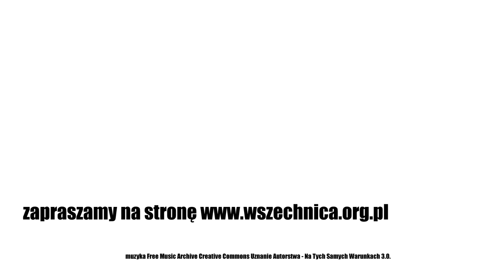Obrócić koło historii. Wojna polsko-bolszewicka 1919-1921 / Prof. Grzegorz Nowik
Wykład prof. Grzegorza Nowika. 1 maja 2020 [1h04min]

Prof. Grzegorz Nowik podczas wykładu opowiada, jak przebiegała wojna polsko-bolszewicka w latach 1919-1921. Historyk skupia się przede wszystkim na aspekcie politycznym prowadzonych wówczas działań wojennych. Podczas gdy dla bolszewickiej Rosji celem było zaniesienie rewolucji komunistycznej na Zachód, strategicznym celem Polski zdefiniowanym przez Józefa Piłsudskiego było utworzenie państwa federacyjnego, które objęłoby kraje bałtyckie oraz Białoruś i Ukrainę. Jego potencjał miał równoważyć potencjały Rosji i Niemiec.

Tytuł wykładu prof. Grzegorza Nowika nawiązuje do przemówienia, jakie styczniu 1920 roku wygłosił w Lublinie Józef Piłsudski. W 1569 roku w tym mieście została zawarta unia polsko-litewska, która zapoczątkowała istnienie Rzeczpospolitej Obojga Narodów. Marszałek Polski mówił wówczas: „Czeka nas wielki wysiłek, na który my wszyscy, nowoczesne pokolenia, zdobyć się musimy, jeśli chcemy zabezpieczyć następnym pokoleniom łatwe życie, jeśli chcemy obrócić tak daleko koło historii, aby wielka Rzeczypospolita była największą potęgą nie tylko wojenną, lecz także kulturalną na całym Wschodzie”. Historyk podczas prelekcji przekonuje, że rozkaz o podjęciu ofensywy na Kijów w kwietniu 1920 roku, od której wojna-polsko bolszewicka toczona z przerwami od 1919 roku rozpoczęła ostatnią odsłonę, wynikał z chęci realizacji zdefiniowanego przez Piłsudskiego głównego celu strategicznego. Było nim utworzenie państwa federacyjnego, w skład którego obok Litwy weszłyby pozostałe kraje bałtyckie oraz Białoruś i Ukraina. Jego potencjał równoważyć miał siły Rosji i Niemiec.

Prof. Grzegorz Nowik: Wojna polsko-bolszewicka nie doprowadziła do realizacji celu politycznego, ale stworzyła trwały mit założycielski II Rzeczypospolitej
Podjęcie ostatecznej decyzji ułatwiły marszałkowi informacje, jakie regularnie zdobywał polski radiowywiad. Polakom udało się złamać bolszewickie szyfry, w związku z czym mieli doskonałe rozeznanie w decyzjach politycznych i wojskowych przeciwnika. Dzięki temu Piłsudski wiedział, że bolszewicy negocjacje pokojowe z Polską wykorzystują, żeby zyskać na czasie i dokonać koncentracji wojsk w celu przeprowadzenie kolejnej ofensywy. Prof. Nowik zwraca uwagę, że koncepcja federacyjna Piłsudskiego była dla bolszewików szczególnie niebezpieczna, bo stanowiła alternatywną koncepcję wobec ich chęci zaniesienia rewolucji na zachód i utworzenie na opanowanych terenach republik rad.

Jak wiadomo, działania wojenne prowadzone ze zmiennym szczęściem zakończyły się ostatecznym zwycięstwem Polski, co przypieczętował traktat ryski w marcu 1921 roku. Historyk podkreśla jednak, że wojna polsko-bolszewicka mimo militarnego sukcesu Rzeczpospolitej nie doprowadziła do realizacji zdefiniowanego przez Piłsudskiego celu politycznego. Stworzyła jednak mit założycielski II Rzeczypospolitej, który przetrwał czasy okupacji niemieckiej w czasie drugiej wojny światowej oraz okres komunizmu. Współcześnie stanowi przypomnienie, że geopolityka wciąż odgrywa niezwykle ważną rolę. Prof. Nowik podkreśla, że gdyby nie istnienie niepodległej Ukrainy, Rosja byłaby dziś obecna nie w Donbasie, ale nad Bugiem.

Prof. Grzegorz Nowik - jest historykiem, interesuje się m.in. myślą polityczną Józefa Piłsudskiego oraz historią polskiego ruchu młodzieżowego w XIX i XX w., pracuje w Muzeum Józefa Piłsudskiego w Sulejówku oraz Instytucie Studiów Politycznych PAN